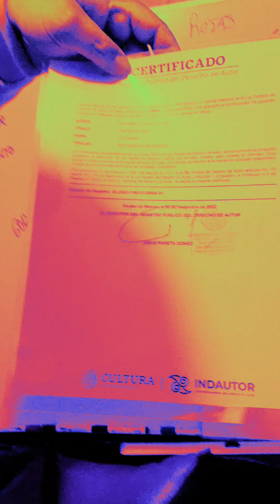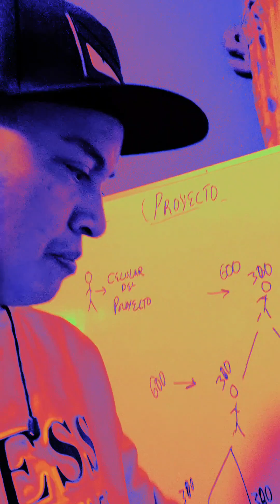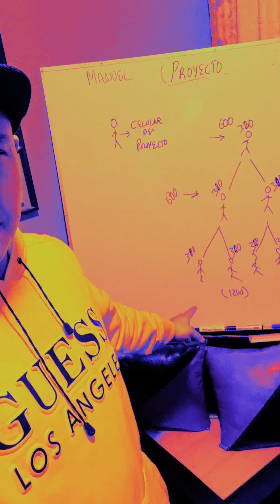PROYECTO 360(UN DIA ESTE VIDEO HARA HISTORIA EN LA ECONOMÍA DE MÉXICO)